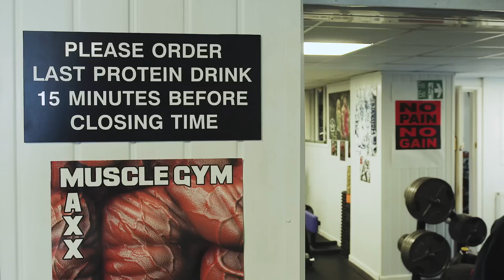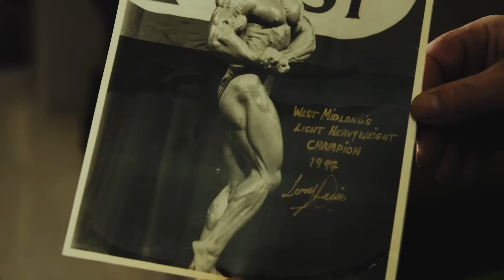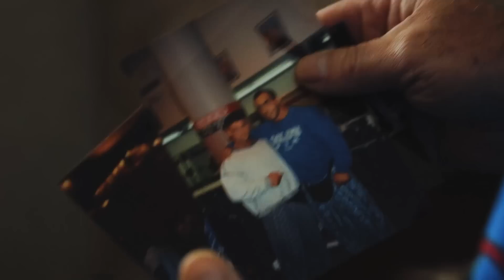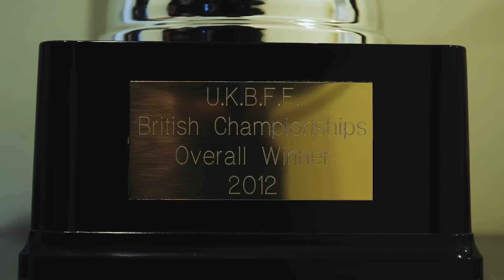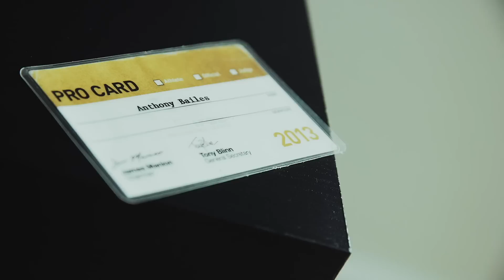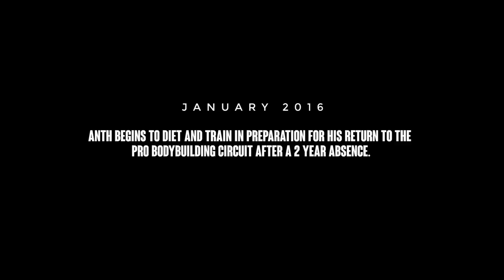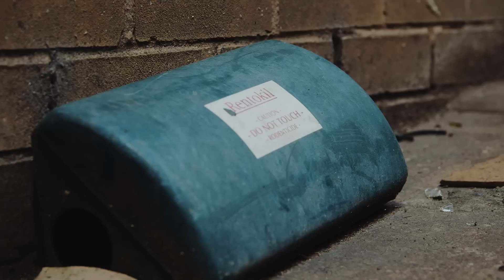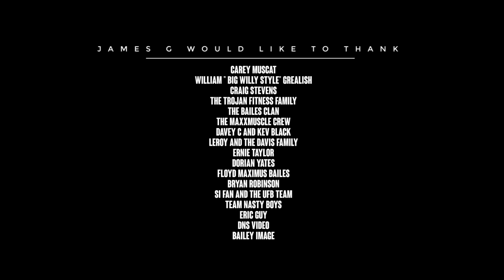100% Nasty Part 1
Part 1 of the feature length documentary (Originally released in 2017) that follows IFBB PRO Anth Bailes through his life as a competitive bodybuilder from the reasons he started out until he competed as an IFBB PRO. Featuring Ernie Taylor, Lerot Davis and 6 times Mr Olympia winner Dorian Yates. (Part 2 will be released on the 23rd April 2023 so please like and subscribe to keep updated)

Filmed and directed by James Grealish